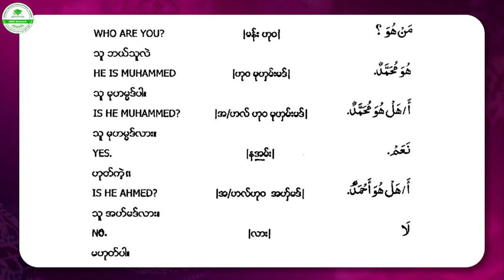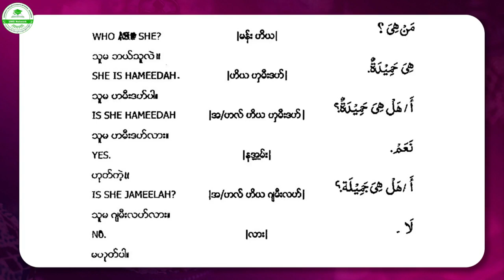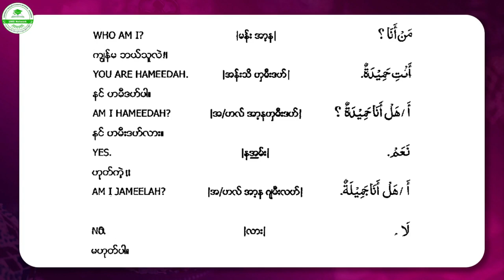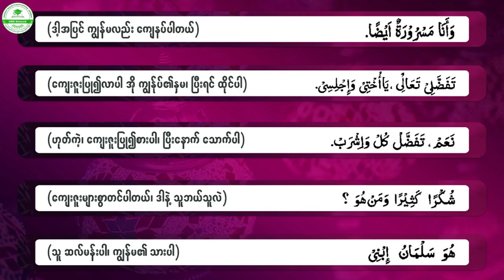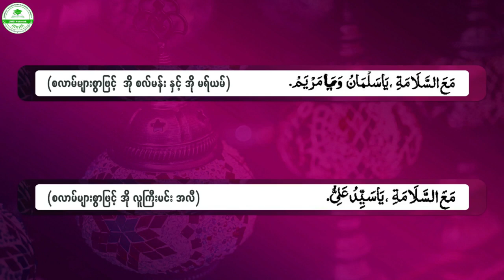Lecture - 4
"Arabic Is Easy" Online Course by Literature & Research Committee of University Muslim Students Network - Myanmar